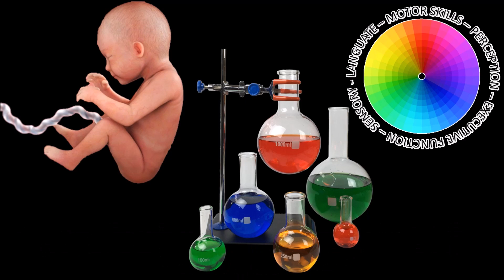Abysmal Failure Rate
I find it quite funny when the truth comes out about State lies. All the people who did not believe me.

News of the Week:
Impeaching Brandon
Heightened Alert
Spotify Stands With Rogan
Canadian Truckers Take a Stand
Who Cares About Them?
The Holocaust Was Always Racist
Snowmageddon ‘22
Brandon Favors China
Results of Lockdowns

Rumble: @CatholicConservative

9 Hours Of Meditation Sleep Relaxation Mindfulness Spiral [Shepard Tone]
M Borger